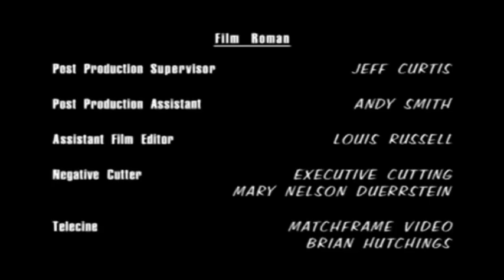King Of The Hill Closing Credits (May 12, 2002)